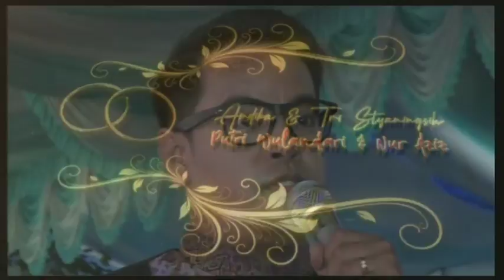LINTANG SEWENGI - ATIM100 || MANUNGGAL - AVS SHOTING - MITRA JAYA Audio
AVS SHOTING PUHPELEM
Digital Photo & Video Shoting
Jl. Raya Puhpelem (Barat Perbatasan). Phone/Wa: 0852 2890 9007Terimakasih
AVS SHOTING PUHPELEM